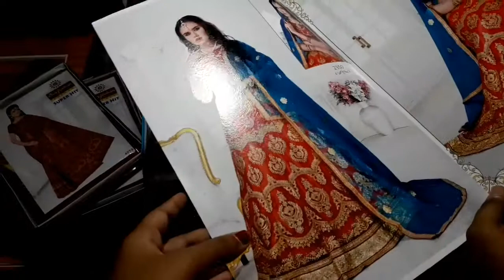Durga Puja Shopping || লকডাউনের পর বড়বাজারের অবস্থা ঠিক এইরকম